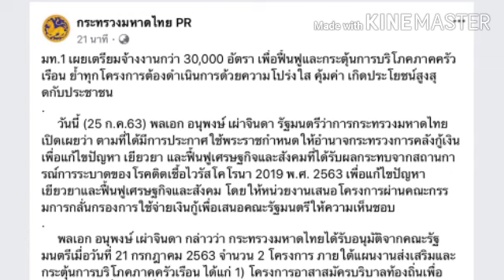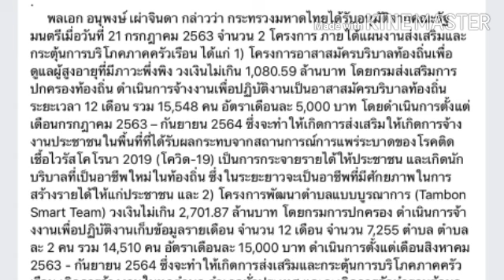มหาดไทยเตรียมจ้างงานกว่า 30,000 อัตรา